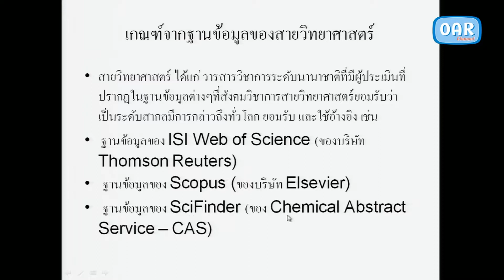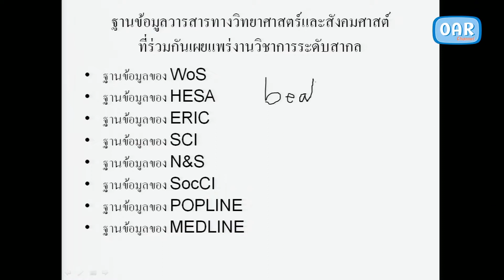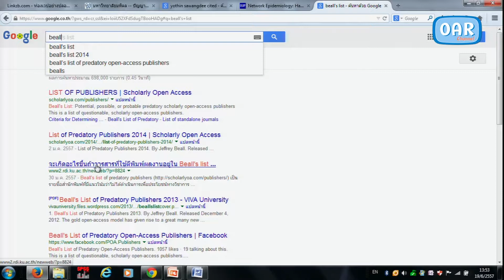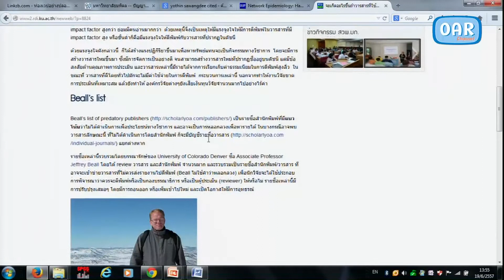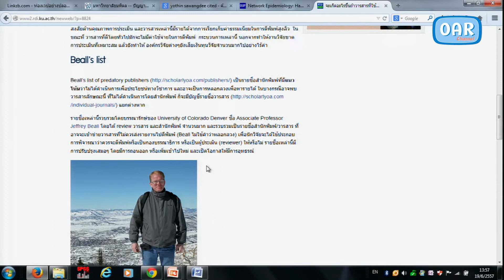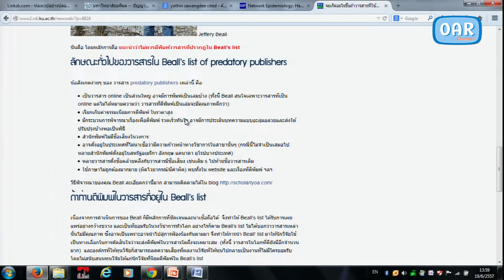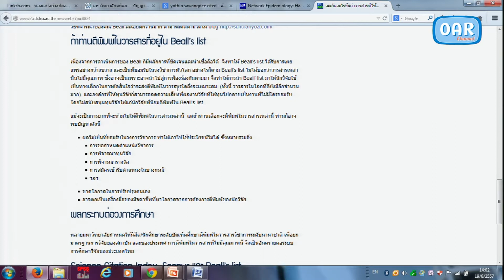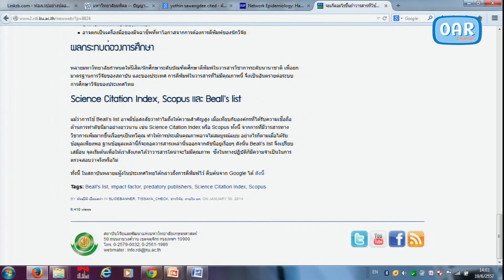การเขียนบทความวิจัยและบทความวิชาการ ตอนที่ 25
สำนักวิทยบริการ ร่วมกับ กองบริการการศึกษา มหาวิทยาลัยสงขลานครินทร์ วิทยาเขตปัตตานี จัดโครงการพัฒนาอาจารย์ หัวข้อ การเขียนบทความวิจัยและบทความวิชาการตีพิมพ์ในวารสารระดับชาติและนานาชาติ ณ ห้องปุลากง สำนักวิทยบริการ ระหว่างวันที่ 17-19 พฤษภาคม 2557 โดย รองศาสตราจารย์ ดร.โยธิน แสวงดี ให้เกียรติเป็นวิทยากร